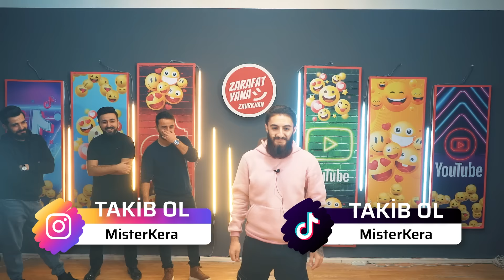Zarafat Yana 2